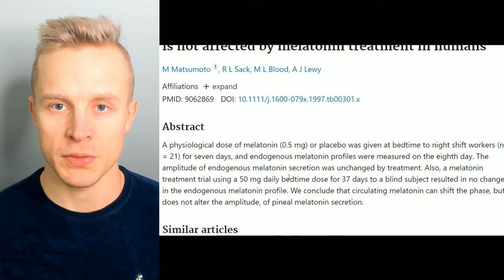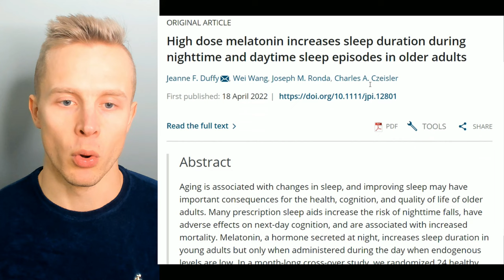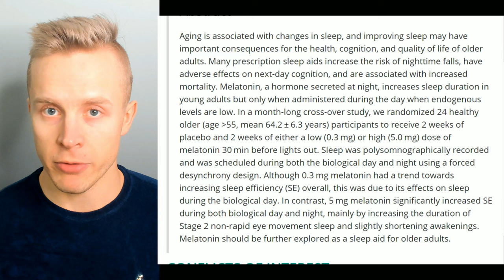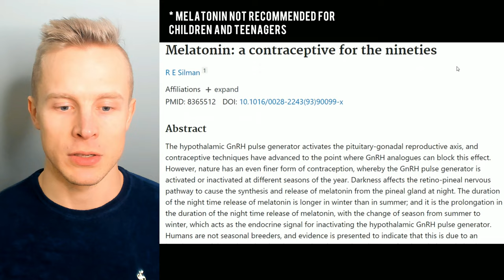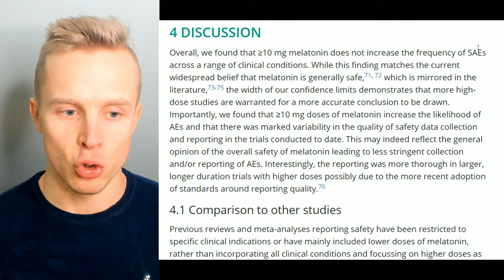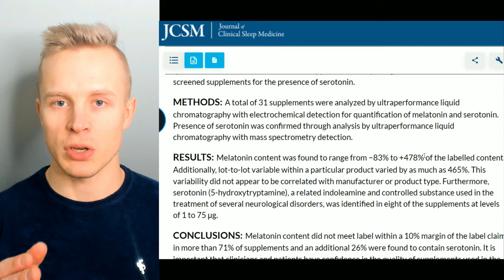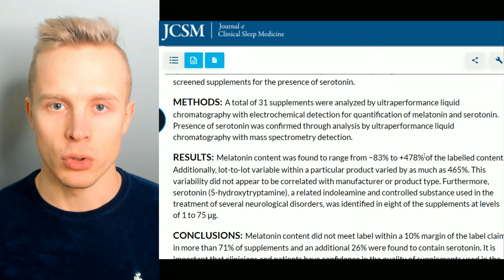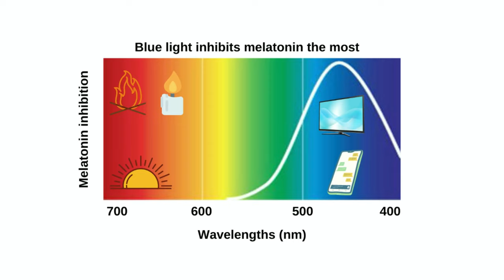Melatonin Dosage Guide - How Much Melatonin and Frequency for Anti-Aging